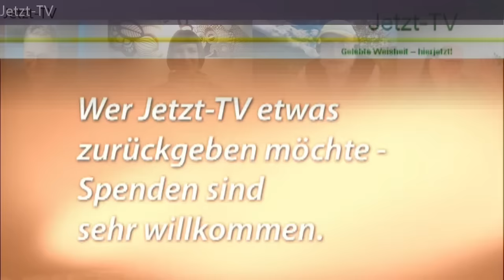Dirk Hessel: Das einfache Sein, liebend, einfach das, was ist, ohne jegliches Konzept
Live-Chat-Satsang mit Dirk Hessel vom März 2024 (Jetzt-TV, Dirk Hessel Zoom02).
Aus dem Inhalt: Du bist das eine Sein, sonst nichts, liebend, mit einem Willen ausgestattet, jetzt und hier, wunderbar.
Lass jedes Konzept weg und fühle, was du bist, jetzt und alle Fragen zerfallen zu Asche.
Ein imaginärer Zeitstrahl auf dem wir uns bewegen, es gibt tatsächlich nur den jetzigen Moment, es gibt tatsächlich nur das. Es ist ein sich in dem jetzigen Moment umkonfiguriendes Geschehen, ein seinendes Geschehen. Der kosmische Witz kommt manchmal durch und wir tun so als ob und vergessen sogar das Als-Ob.
Das einfache Sein, einfach das, was ist, ohne jegliches Konzept, ein theoretisches Konzept passt nicht auf die wahre Seinsnatur.